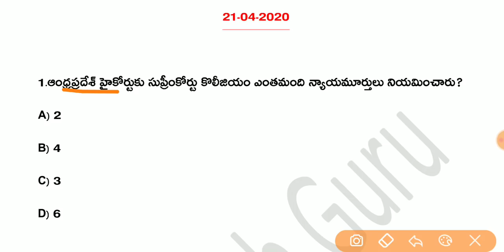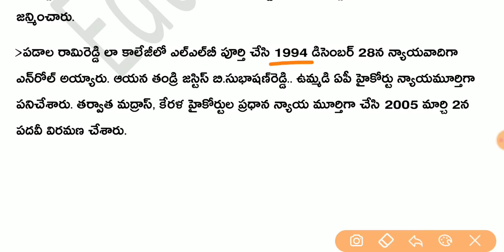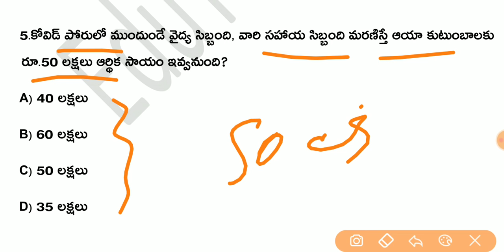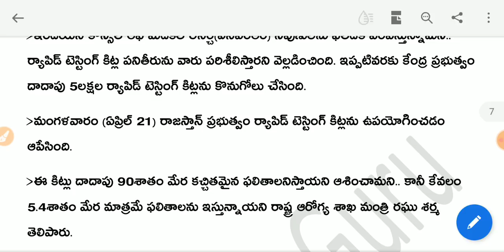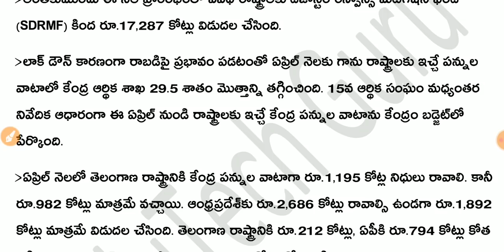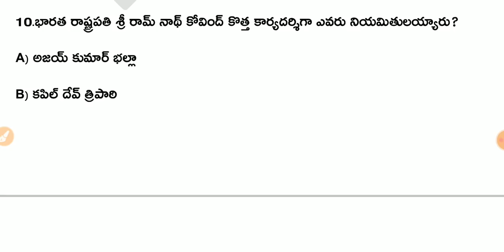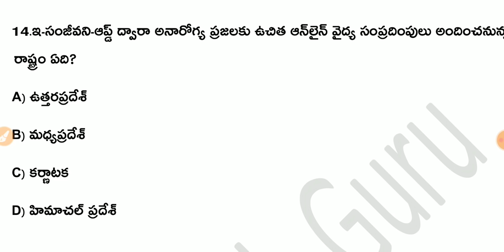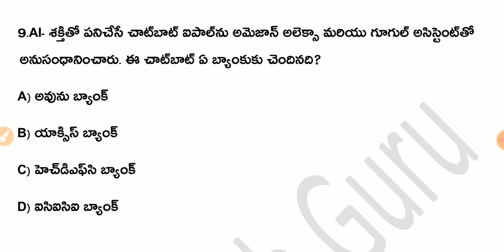Daily Current Affairs in Telugu | 21-04-2020 Current Affairs | MCQ Current Affairs in Telugu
EduTech Guru
About Education